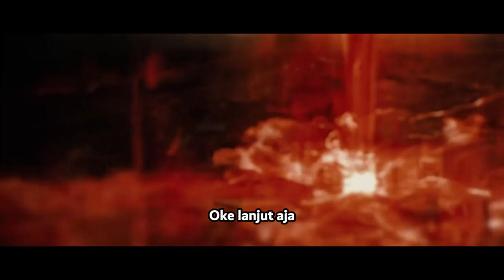Operator Baru *5 Medic [Incantation] - Vendela - Arknights Info Indonesia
[New Operator]

Vendela
★5 Medic [Incantation]

Trait
Attacks deal Arts Damage and heal the HP of an ally within Attack Range for 50% of the damage dealt

Talent
Allied unit with highest max HP in her attack range receives amplified healing effect

Skill 1
When activated, Vendela's attack speed increases

Skill 2
When activated, Vendela's ATK increase, and causes allied unit with highest max HP in attack range to have taunt; Whenever this selected unit is attacked, Verdant will deal certain amount of arts damage to the target and will only trigger trait on this allied unit.

English Translated by Minemoon

【 DISCORD SERVER! 】